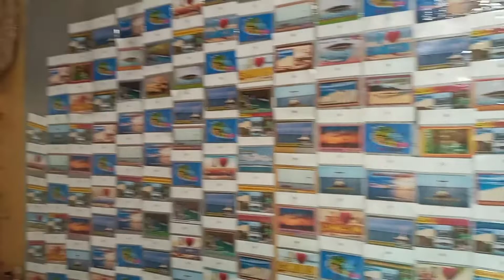My 1st island tour after sa pandemya..guest from Bukidnon...